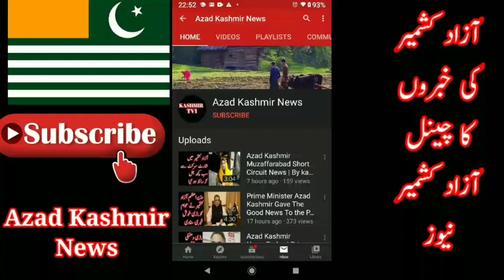Samahni Sarsala Azad Kashmir Be Jane Wale | By Azad Kashmir News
Samahni Sarsala Azad Kashmir Main Motor Saycle sawaron ko behte huwe pani main maqami Logon ne bcha liya